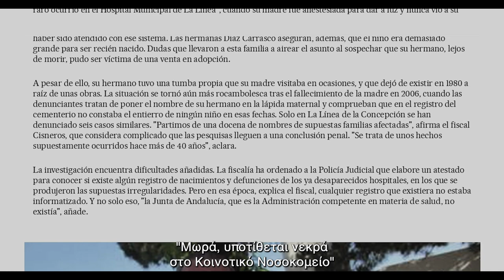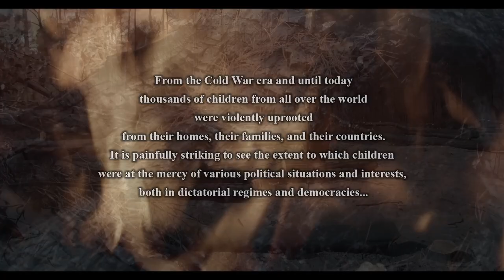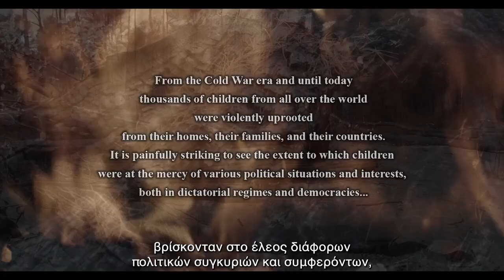ΞΕΡΙΖΩΜΕΝΟΙ - official trailer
Από τον ελληνικό εμφύλιο μέχρι τον πόλεμο στο Αφγανιστάν, από τα χρόνια του Φράνκο μέχρι τα χρόνια του Covid 19, από το γαλλικό νησί Ρεϋνιόν στον Ινδικό Ωκεανό μέχρι τη Σιβηρία, πολλά παιδιά ξεριζώθηκαν βίαια από το φυσικό τους περιβάλλον για πολιτικούς λόγους. Μέσα από τις μαρτυρίες τους, αναδύονται τρομερές και συχνά άγνωστες πτυχές της ιστορίας.

Επτά ιστορίες ξεριζωμών. Επτά εξομολογήσεις.
Ένα ταξίδι στο χώρο και στο χρόνο της ανελέητης πολιτικής.

16 ΜΑΡΤΙΟΥ ΣΤΟΥΣ ΚΙΝΗΜΑΤΟΓΡΑΦΟΥΣ

Παραγωγή: Pomegranate Films σε συμπαραγωγή με την Perspective Films
Με την υποστήριξη του Ελληνικού Κέντρου Κινηματογράφου
Με την ευγενική υποστήριξη της Ταινιοθήκης της Ελλάδος
Σκηνοθεσία: Ελένη Αλεξανδράκη
Σενάριο: Ελένη Αλεξανδράκη & Jonathan Arnoult
Φωτογραφία: Διονύσης Ευθυμιόπουλος
Ήχος: Νίκος Παπαδημητρίου
Μουσική: Jonathan Arnoult
Μοντάζ: Βαγγέλης Κατσαρός

Συμμετέχοντες κατά σειρά εμφάνισης:
Μυρτώ Μάντα, Γιάννης Ατζακάς, Σήφης Ζαχαριάδης, Maria Mercedes Bueno Morales, Enrique Olivert, Jean Philippe Jean Marie, Rezwana Sekandari